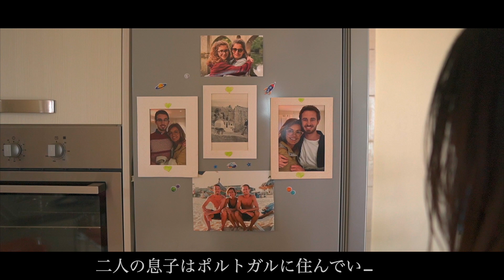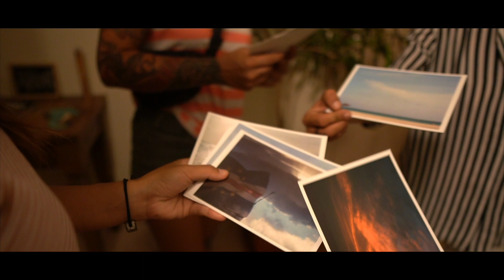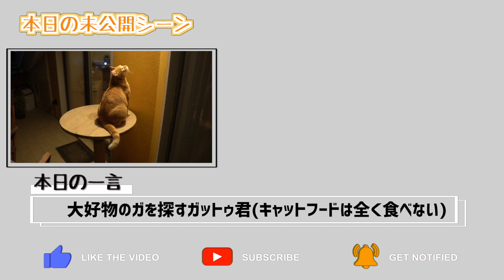カーボベルデ の宅飲みは常に極上のホームパーティ説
新婚旅行世界一周8カ国目「カーボベルデ」

最近毎日のようにここで夕食を共にさせていただいています。

【LOCATION】
カーボベルデ
サル島
サンタマリア

・遭難しかけて嫁が号泣した動画『【嫁号泣】大ピンチ、ナミビアの砂漠で遭難』

・東京オリンピック公式アンバサダーになった動画『世界一周中に東京オリンピック公式アンバサダーに選ばれた』

・カーボベルデの物価がわかる動画『アフリカ最高値!?カーボベルデの恐ろしい物価紹介』